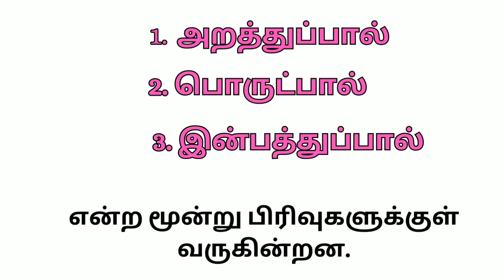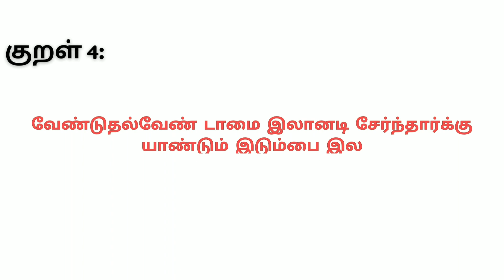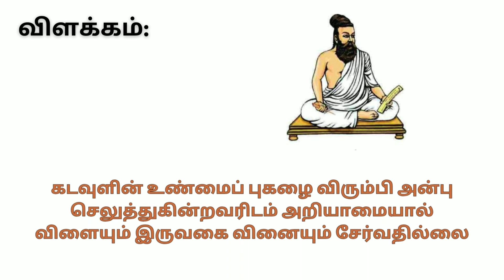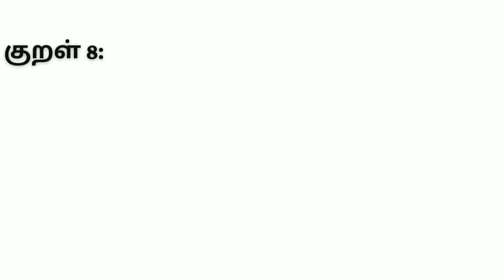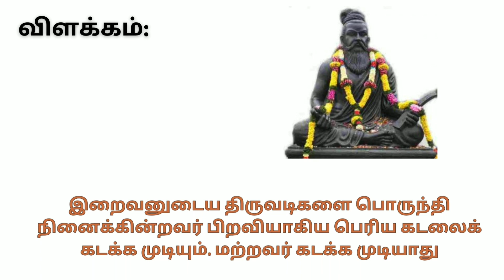திருக்குறள் I அதிகாரம் 1- கடவுள் வாழ்த்து I குறள் & விளக்கம் I Thirukural 1 - 10 I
திருக்குறள் I அதிகாரம் 1- கடவுள் வாழ்த்து I குறள் & விளக்கம் I Learn Thirukural 1 to 10 for kids I @Rainykidschannel